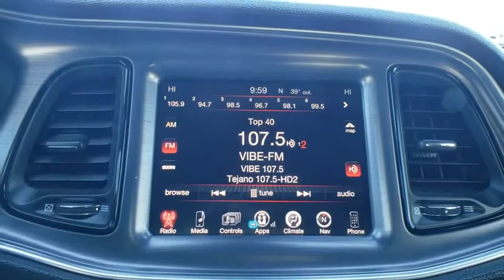2016 Dodge Challenger San Antonio, Austin, Houston, New Braunfels, Helotes, TX NC0215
Jazz Blue Pearlcoat Used 2016 Dodge Challenger available in San Antonio, Texas at Gunn Nissan. Servicing the Austin, Houston, New Braunfels, Helotes, TX area.

Gunn Nissan
12838 San Predro

Come in to Gunn Nissan and check out this 2016 Dodge Challenger SE!!Clean CARFAX. Gunn Nissan - Come experience for yourself why we have the best reputation in San Antonio!19/30 City/Highway MPG
TRANSMISSION: 8-SPEED AUTOMATIC (845RE) (STD),QUICK ORDER PACKAGE 21A SXT -inc: Engine: 3.6L V6 24V VVT Transmission: 8-Speed Automatic (845RE),BLACK HOUNDSTOOTH CLOTH SPORT SEATS,SOUND GROUP -inc: 276 Watt Amplifier 6 Premium Speakers,SIRIUSXM SATELLITE RADIO -inc: 1-Yr SiriusXM Radio Service For More Info Call GPS Antenna Input,MANUFACTURER'S STATEMENT OF ORIGIN,RADIO: UCONNECT 8.4 NAV -inc: SiriusXM Satellite Radio 1-Yr SiriusXM Radio Service For More Info Call GPS Antenna Input HD Radio Shark Fin Antenna 5-Year SiriusXM Travel Link Service GPS Navigation 5-Year SiriusXM Traffic Service SiriusXM Travel Link SiriusXM Traffic Uconnect Access 8.4 Touchscreen Display,JAZZ BLUE PEARLCOAT,ENGINE: 3.6L V6 24V VVT (STD),SUPER SPORT GROUP (SS/T) -inc: Wheels: 20 x 8.0 Premium Painted Aluminum Anti-Lock 4-Wheel Disc Performance Brakes Compact Spare Tire 3.07 Rear Axle Ratio Steering Wheel Mounted Shift Control Trunklid Spoiler Tires: P245/45R20 BSW AS Performance,WHEELS: 20 X 8.0 PREMIUM PAINTED ALUMINUM,TIRES: P245/45R20 BSW AS PERFORMANCE,Rear Wheel Drive,Power Steering,Brake Assist,ABS,4-Wheel Disc Brakes,Aluminum Wheels,Tires - Front Performance,Tires - Rear Performance,Temporary Spare Tire,Heated Mirrors,Power Mirror(s),Rear Defrost,Intermittent Wipers,Variable Speed Intermittent Wipers,Daytime Running Lights,Automatic Headlights,AM/FM Stereo,Bluetooth Connection,Steering Wheel Audio Controls,Auxiliary Audio Input,MP3 Player,Auxiliary Audio Input,Power Driver Seat,Driver Adjustable Lumbar,Power Driver Seat,Driver Adjustable Lumbar,Pass-Through Rear Seat,Rear Bench Seat,Adjustable Steering Wheel,Trip Computer,Leather Steering Wheel,Keyless Entry,Power Door Locks,Keyless Start,Keyless Entry,Power Door Locks,Cruise Control,Climate Control,Multi-Zone A/C,A/C,Cloth Seats,Bucket Seats,Auto-Dimming Rearview Mirror,Driver Vanity Mirror,Passenger Vanity Mirror,Driver Illuminated Vanity Mirror,Passenger Illuminated Visor Mirror,Floor Mats,Keyless Start,Smart Device Integration,Bluetooth Connection,Power Windows,Power Door Locks,Trip Computer,Security System,Engine Immobilizer,Traction Control,Stability Control,Traction Control,Front Side Air Bag,Tire Pressure Monitor,Driver Air Bag,Passenger Air Bag,Front Head Air Bag,Rear Head Air Bag